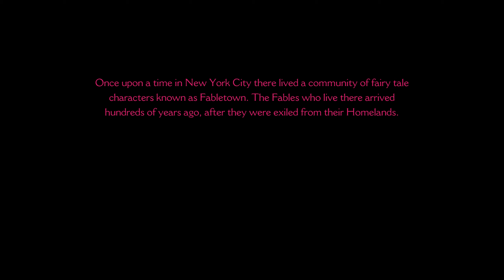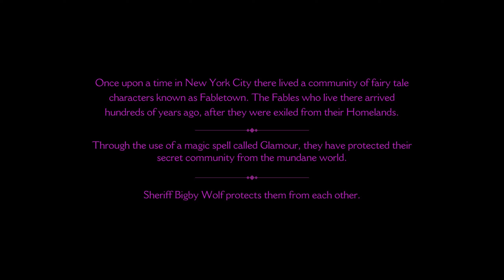VisualWood Plays THE WOLF AMONG US - Part 1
roar